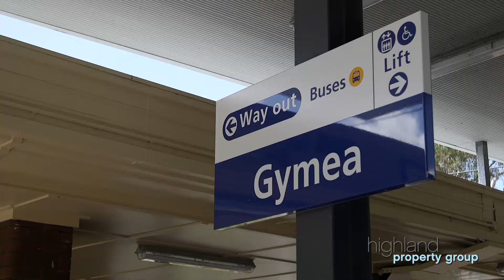178 Forest Road, Gymea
Light filled interiors, modern updates and an easyflow layout combine for readymade comfort. This convenient single level the home offers the perfect lifestyle for families and downsizer's alike.